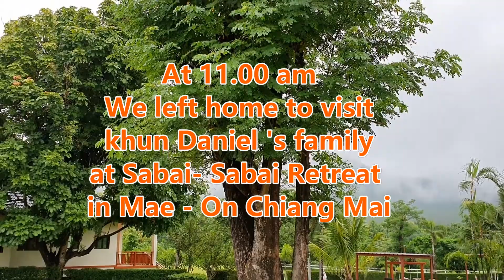JOHN DEERE THE ONLY RIDE ON TO BUY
Thai - Aussies lifestyle for John & Susi in Chiang Mai , in On- Tai Sankamphang Yesterday morning we went to visit khun Daniel 's family at Sabai - Sabai Retreat in Mea- On  เมื่อวาน ไปเยี่ยมคุณ แดนิล ที่ สบาย- สบาย
 รีสอรต์  อำเภอ แม่ออน